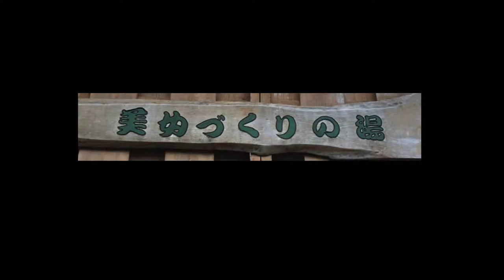原生自然林が多く残る秘境「美女づくりの湯」（2018-10-23）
☘南アルプスの麓から湧き出す良質な温泉をご紹介します。泉質は「硫化水素系・単純硫黄泉」で、肌へのつるつる感すべすべ感が特徴の温泉です。おそらく他にはない温泉と言えるでしょう。一度は入浴体験すべきでしょう。おススメです。ここの場所は、動画の最後に載せてあります。